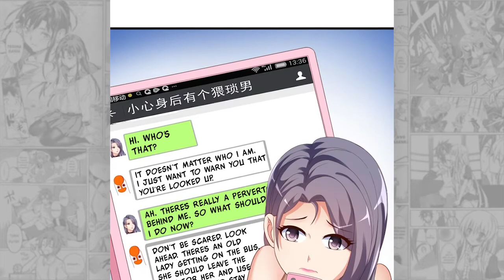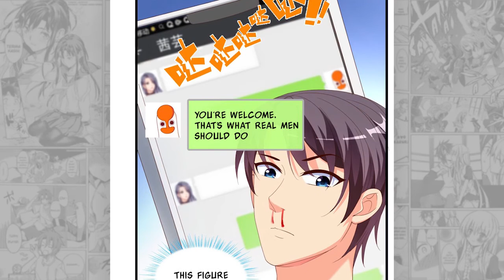Super School Doctor - Chapter 11 English Sub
|| New Release : Manga | Manhua | Manhwa | Webtoon
|| Alt. titles 超级校医 Author, 明漫天下
|| Ecchi,Harem,Comedi,Drama,Medical,Romance,School Life

DESCRIPTION :
In order to fullfill his grandfather's dying wishes, Xiong Yu returns to China to marry a beautiful school principal Qiu Hongxin, but was rejected when she meets him as she has no feelings for him. In order for her to develop those feelings, Xiong Yu decided to become a Chinese medical doctor in the school. Now the peach is truly blossoming.